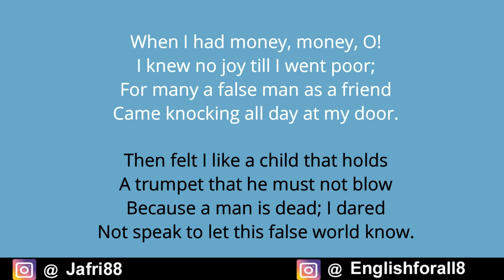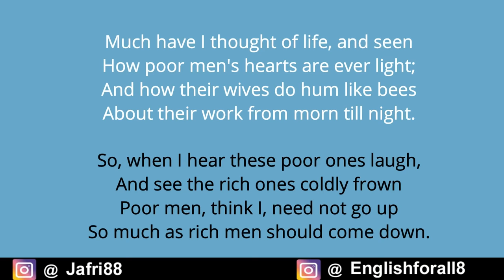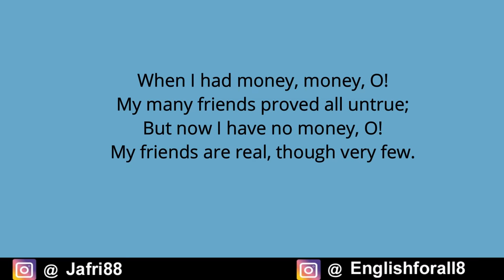Money : Poem by william H. Davies in Hindi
William Henry Davies (3 July 1871 – 26 September 1940) was a Welsh poet and writer. Davies spent a significant part of his life as a tramp or hobo, in the United Kingdom and United States, but became one of the most popular poets of his time. The principal themes in his work are observations about life's hardships, the ways in which the human condition is reflected in nature, his own tramping adventures and the various characters he met. Davies is usually classed as one of the Georgian Poets, although much of his work is not typical of the group, in either style or theme.